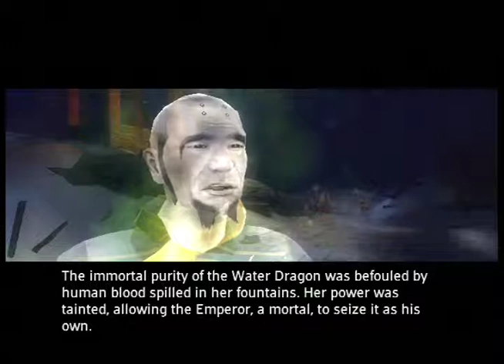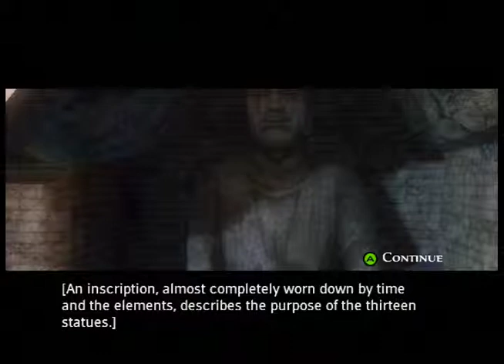Let's Play Jade Empire part 82: the devil went down to China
Original xbox version, original hardware

twitter @wtfbulklogan for typed nonsense